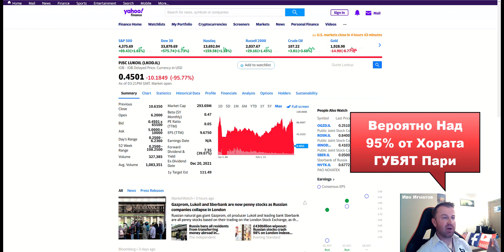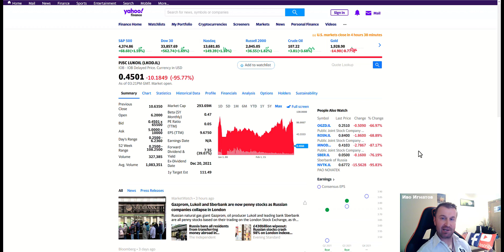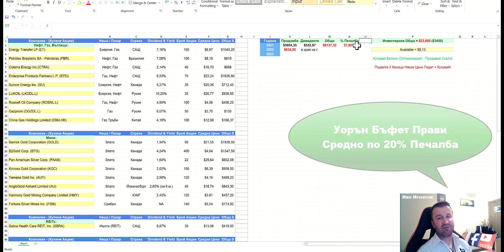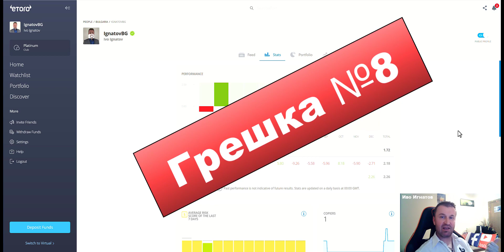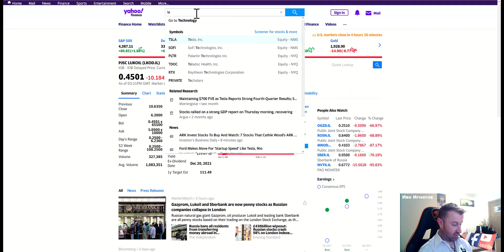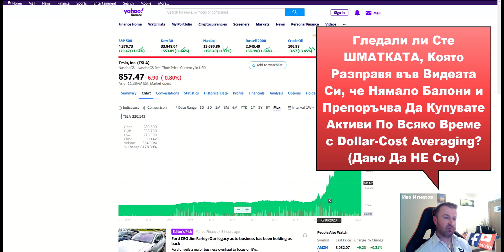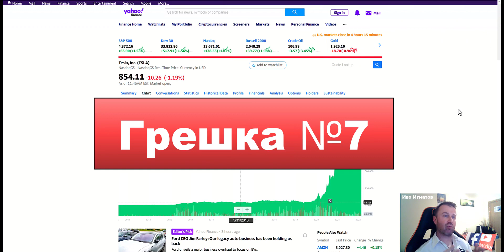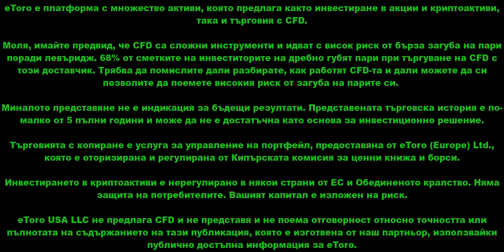№10: Част 1: Ето 10 ОПАСНИ Грешки 😢 при Търговия и Инвестиране (еТоро Графики) - Иво Игнатов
eToro е инвестиционна платформа с множество активи. Стойността на вашите инвестиции може да върви нагоре или надолу. Вашият капитал е изложен на риск.

Изгледайте цялата видео поредица 👉 Инвестиции и Търговия с Акции за Начинаещи в еТоро